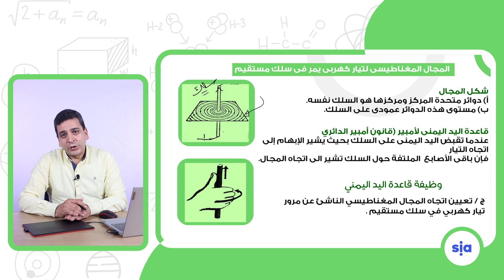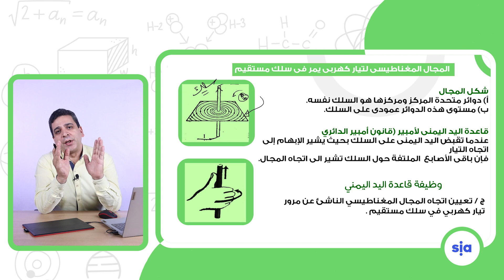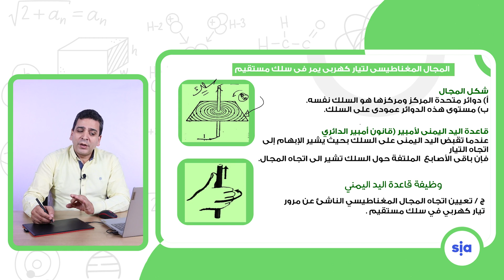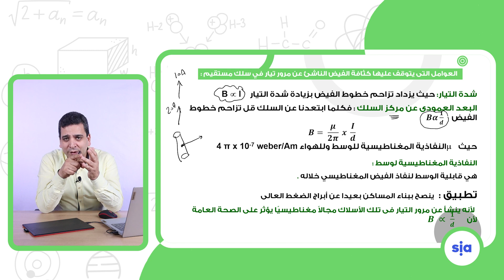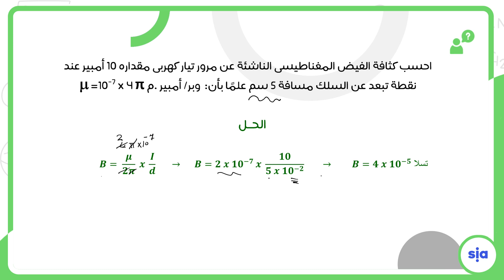كثافة الفيض الناشىء عن مرور تيار فى سلك-1